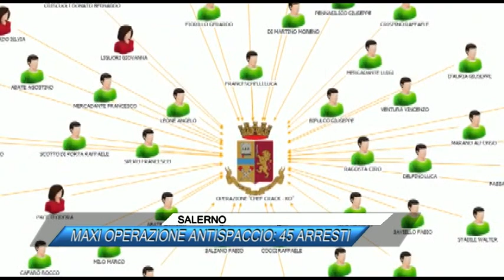SALERNO, MAXI OPERAZIONE ANTISPACCIO: 45 ARRESTI